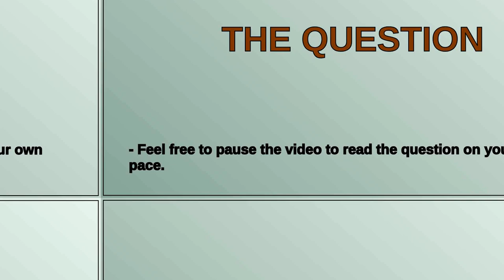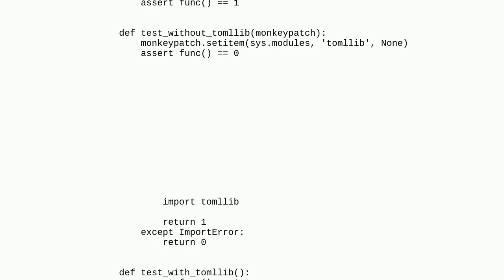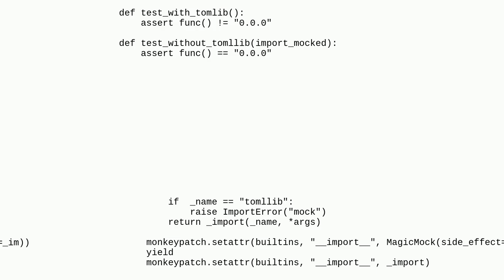Test for missing import with pytest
A special thanks goes out to the community

  python pytest